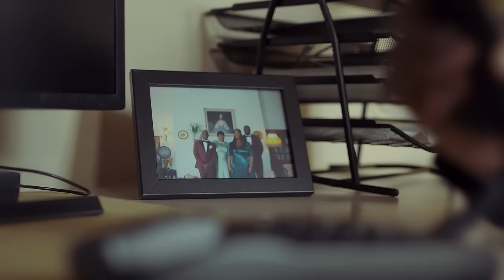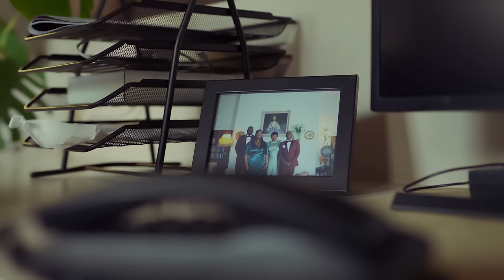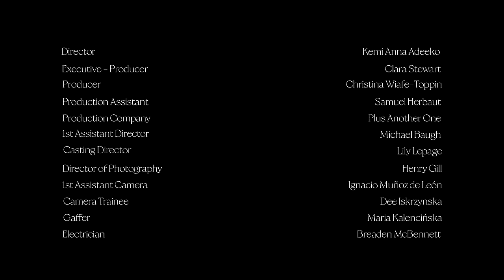Konyikeh - Joy and Pride